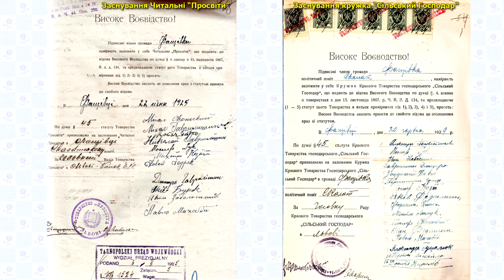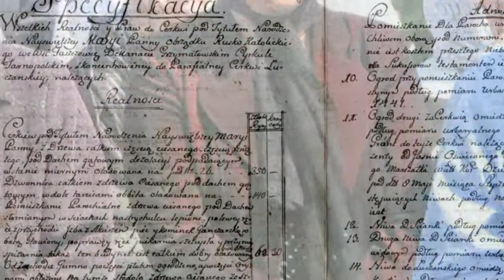Фащівка. Церкві-150 літ (фільм-1 Історія села та церкви)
Фільм-1 включає відеоматеріал-панораму села з квадрокоптера та коротко історію села і церкви. Переглянути весь матеріал можна за посиланням